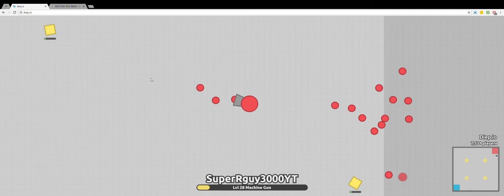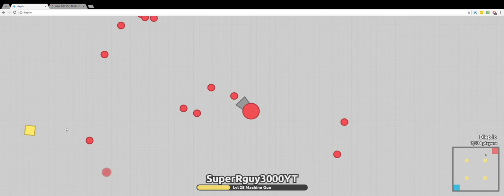Diep.io - SuperRguy3000 - Part 6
HAHHHHAHAHAHAHAhahahahahhahahdghqlwjukhdrttttuuuuuuuuuuuuryihb